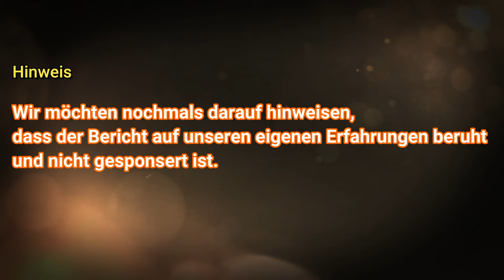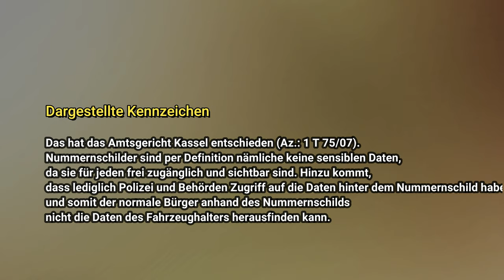Ausflug mit dem Wohnmobil zur Düne Rabjerg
Wir haben noch Zeit bis zu unserem nächsten Pintrip Stellplatz und wir schauen uns die  Düne Rabjerg an.
Beschreibung: Råbjerg Mile ist Dänemarks größte Wanderdüne und liegt nur einen Steinwurf von Skagen entfernt. Der Sand in den Schuhen lässt sich bei einer Tour auf der Düne nicht verhindern, dafür sehen Sie eine Sehenswürdigkeit, die Sie nirgendwo sonst in Dänemark erleben können.
Die Wanderdüne misst rund 1000x1000 Meter, beinhaltet 3,5 Millionen m3 Sand, ist bis zu 40 Meter hoch und deckt eine Fläche von ca. 2 Quadratkilometern ab - dabei bewegt sich die Düne jedes Jahr 15 Meter Richtung Nordost. Das bedeutet, dass in ungefähr 100 bis 200 Jahren die Hauptverkehrsstraße nach Skagen komplett von Sand bedeckt sein wird und dass Bäume oder ähnliches, die von der Wanderdüne bedeckt wurden, ca. 40 Jahre später auf der anderen Seite wieder auftauchen. Das gilt auch für kleine "Mile Seen", die aufgrund des variierenden Grundwasserspiegels verursacht wurden. Diese Seen sind am Anfang schlecht für die Vegetation, aber schon nach kurzer Zeit kehren die Pflanzen zurück.
Die Wanderdüne hinterlässt eine niedrige und feuchte Sandfläche, welche sich in westlicher Richtung bis Skagerrak erstreckt, wo sich Råbjerg Mile vor mehr als 300 Jahren in der Landschaft, genannt Råbjerg Stene, gebildet hat.
Die ganze Gegend um Skagen herum wurde vom Sandtreiben geplagt, wobei der Sand aus Westen herangeweht wurde und sich als Dünen ablagerte, wodurch der Boden nicht mehr landwirtschaftlich genutzt werden konnte. Die dort lebenden Menschen wurden, nach einem Kampf gegen den Sand, von ihren Häusern vertrieben, was die Versandete Kirche , die auch dem Vordringen der Düne zum Opfer fiel, eindrucksvoll belegt. Heute kann man nur noch den Kirchturm aus dem Sand ragen sehen und es wurden Strandhafer und Nadelbäume angepflanzt, um das Sandtreiben zu bremsen.
Jedoch steht das Gebiet heutzutage unter Naturschutz und befindet sich im staatlichen Besitz, nachdem vor allem Jeppe Aakjær heftig protestiert hatte, da die Plantagen, die das Sandtreiben stoppen sollten, viele schöne Naturgebiete zerstörten.
Bitte beachten: Bei einer Wanderung auf der Wanderdüne Råbjerg Mile besteht die Gefahr auf Treibsand zu stoßen!

Dieser Reisebericht ist keine bezahlte Werbung.

✘ Daten zum Wohnmobil: "Theo"
Wohnmobilhersteller: Carado
Ein Teilintegrierter – T337 Model 2020
Baujahr: 2019
Motorisierung: 2.3 Diesel 6Dtemp 140 PS  6-Gang
Maße: L 6,93m ( mit Fahrradträger 7,2m und 7,4m ausgeklappt),
B 2,33m, H 2,91m
Zul. ges. Gew. 3500 Kg
Zuladung ca. 700 kg

✘ Wohnmobilausstattung;
Liste WOMO Aufbau Zubehör
Liste WOMO Gas
Liste WOMO Wasser
Liste WOMO Strom
Liste WOMO Pflege

✘ Unser Equipment:

SAMSUNG Note 8
DJI OSMO 3
Zoom H1n
DJI Mavic 2 Zoom Drohne Quadrocopter

Kennzeichnungspflicht von kommerzieller Kommunikation nach § 6 Abs. 1 Nr. 1 des Telemediengesetzes. Demnach muss Werbung klar als solche erkennbar sein.
Wir weisen darauf hin, dass es sich um nicht bezahlte Werbung geht.
Also um einen Reisebericht.
Solltet Ihr etwas über diese Links kaufen, bekommen wir eine Vermittlungsprovision, natürlich ohne dass Ihr dafür mehr bezahlen müsst. Alle im Video gezeigten oder genannten Produkte wurden von uns ausgesucht und von uns erworben und bezahlt. Die Hinweise, Tipps, Informationen und Bewertungen beruhen auf unseren eigenen Erfahrungen.
Für die Richtigkeit übernehmen wir keinerlei Haftung oder Garantie.
Liebe Grüße und bis zu unserem nächsten Video.
Claudia und Jörg